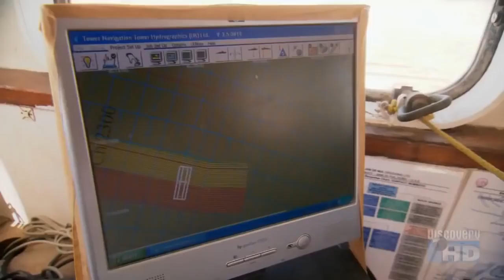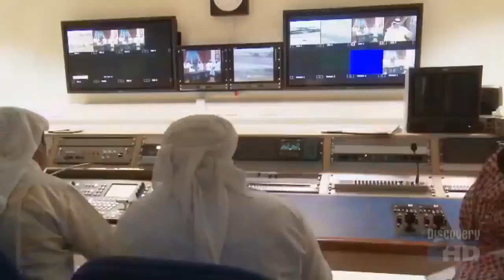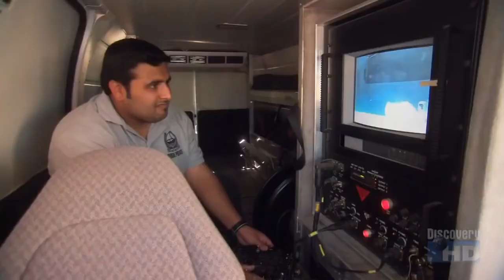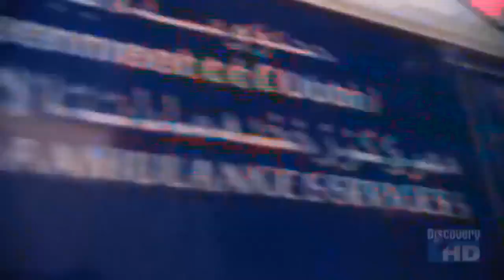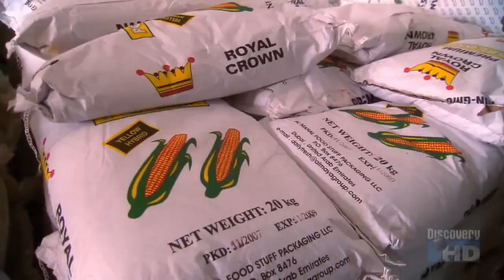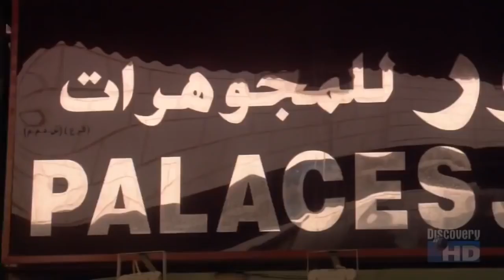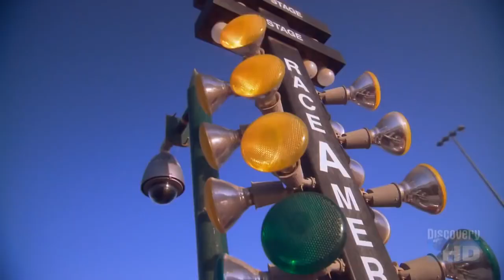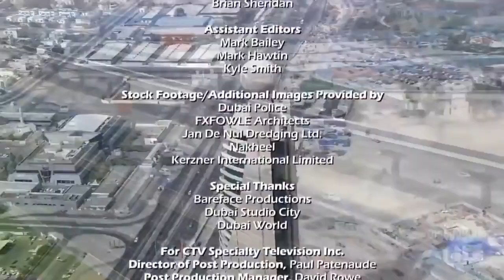Dubai | The Greatest City on Earth?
Oil money. That's what started it all. And that's what has driven Dubai to become one of the most amazing and livable cities in the world. In this documentary, we'll take you on a journey from the oil-rich desert to the glittering city that never stops growing.

Dubai is a city that has it all. From luxury hotels to world-class shopping, this documentary will show you all the amazing things that Dubai has to offer. From the luxurious lifestyle of the rich to the seemingly endless beaches, Dubai is one of the most beautiful and fascinating cities you'll ever see.

Oil Money - Desert to Greatest City - Dubai - Full Documentary on Dubai city (United Arab Emirates)